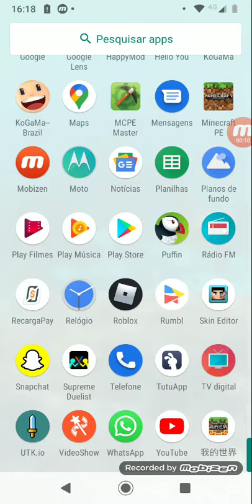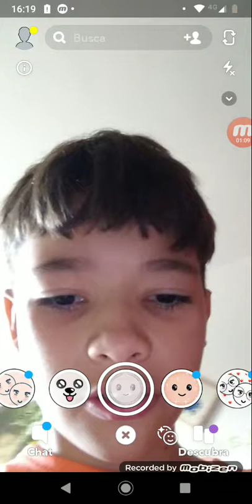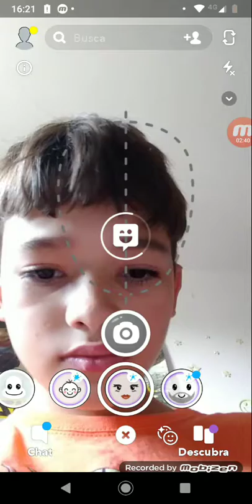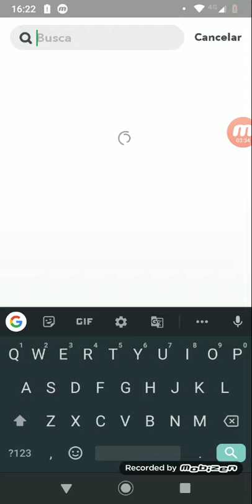Testando o Snapchat